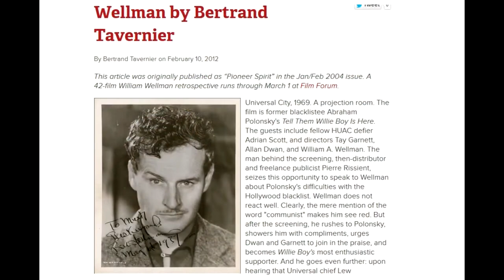Bertrand Tavernier pour la sortie de Quai d'Orsay ★★ Cinémaniak ★★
 Entrevue : Syril Tiar
 Captation vidéo : Jayson Dupuis-Mayer
 Montage : Syril Tiar

Rencontre Cinemaniak avec le grand réalisateur français à l'occasion de la sortie de Quai d'Orsay au Québec: Retour sur les origines et la genèse de son nouveau film. Débat sur la politique dans le cinéma